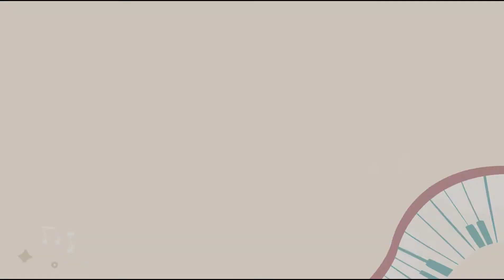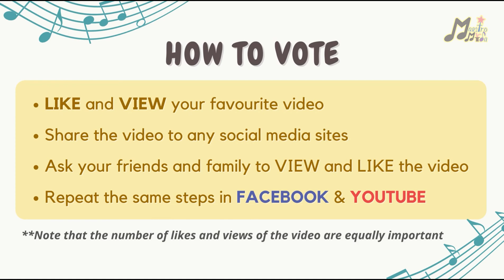SS137_Chloe Tan Xiyee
【Program Maestro Muda Talentime 2022】Chloe Tan Xiyee | Senior Level | District Level | Dancing

Dancing - Havana
Dancing - When I Grow Up